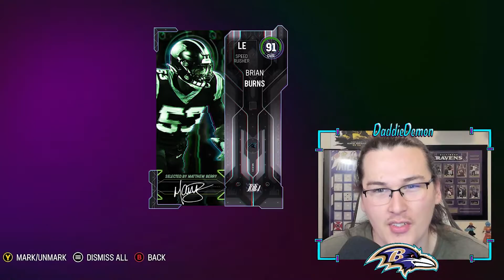TOTW 12 pack opening for LTD PATTERESON and MARSHALL FAULK IS BACK!!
Market is down bad right now y'all.

Videos on Monday, Wednesday, and Saturday! Tiktoks and Shorts everyday! Streaming 5 days a week here on YouTube!

Follow everywhere!